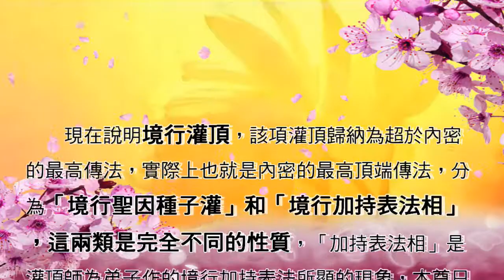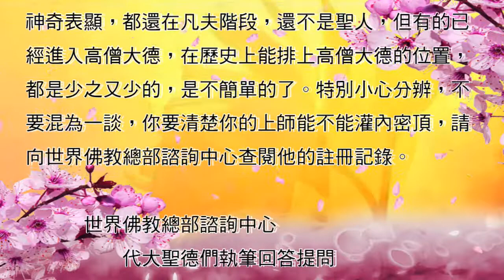聖德高僧們的重要答覆 ( 農曆正月初七： 第七道答案)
回覆求證者們的提問
 農曆正月初七
第七道答案：

         現在說明境行灌頂，該項灌頂歸納為超於內密的最高傳法，實際上也就是內密的最高頂端傳法，分為「境行聖因種子灌」和「境行加持表法相」，這兩類是完全不同的性質，「加持表法相」是灌頂師為弟子作的境行加持表法所顯的現象，本尊只作加持而不接收這位弟子。「境行聖因種子灌」是本尊要通過看該弟子在今後的虔誠是否堅固永恆？是否大悲為本？是否真正利生行道，還是詐騙行人？經本尊看過此人的過去未來的變故後，才會通過擇決或者不通過擇決，接受「境行聖因種子灌頂」的人，有不同的聖相顯出，有當下得他心通，有騰空飛行、有能進入虹光佛土世界、有能頭頂開大洞、能神識出沒顯相等，而且接受「境行聖因種子灌頂」者，必須有一條超過兩丈四尺(八米)長的「度量金剛繩」作為信物，這是「境行聖因種子灌頂」必不可缺的！！！也是灌頂之後，接受灌頂之人，要用此「度量金剛繩」為他座下的弟子傳法加持的法器，沒有這一條「度量金剛繩」，就絕對不是「境行聖因種子灌頂」，只是「境行加持表法相」而已，接受「聖因種子灌頂」的人，已經種下了聖種子，繼續精進修持就會成為大聖者，凡受過「境行聖因種子灌頂」的人，已經能對他人加持聖力了，但受「境行加持表法相」的人，則對他人施加不了聖力，接受境行加持的人，同樣頭頂開大洞表顯現象，可是沒有他心通，不能騰空飛行，不能當下神識出體，而且沒有兩丈四尺(八米)長的「度量金剛繩」，並不能代表已經了生脫死成聖了，此等人雖然能顯頭頂開洞的現象，但是沒有對他人的加持力，因為照常是凡夫，在進取成聖階段，他顯出的現象是他的上師為他作的加持出顯的現象，而不是他得到的「境行聖因種子灌」的道行，(到底某些人接受的是哪一類，世界佛教總部有註冊記錄，可向總部去電諮詢分清類別。)如果要當下轉凡成聖，唯一只有接受了「覺行」灌頂的人，才是當下證聖的大成就者，或者接受了「本尊法緣一品灌頂」的人，才能得到頓超直入轉凡成聖，只要接受過「覺行」灌頂的人，就能百分之百作內密灌頂了，也才能作境行灌頂，因為接受過「覺行」灌頂的人，已經是大聖者。小心注意聖與凡的鑑別，接受境行灌頂出現的聖相，不一定是聖者，必須具「送菩薩一表」的聖量、能「隔石建壇」、「能先知預言」、「能站在六米之外的遠處請本尊進入金剛丸，在弟子掌管處的金剛丸會神變，會跳冰姿體操舞給弟子看，堅硬的金剛丸會變大變小變高變矮」，只要具有以上四聖境之一，就是已經證聖的大聖者了，但要特別小心觀察，你的上師是讓你站在六米之外，為你修的金剛丸在你面前顯聖呢？還是你的上師在接受他的上師更高聖德在加持他顯法呢？要分得非常清楚。另外可以通過考「金剛陣」或者「八風大陣」，鑑別聖者果位，或直取尊者稱號掛一枚蓮花釦，除此任何神奇表顯，都還在凡夫階段，還不是聖人，但有的已經進入高僧大德，在歷史上能排上高僧大德的位置，都是少之又少的，是不簡單的了。特別小心分辨，不要混為一談，你要清楚你的上師能不能灌內密頂，請向世界佛教總部諮詢中心查閱他的註冊記錄。

   2018年2月22日